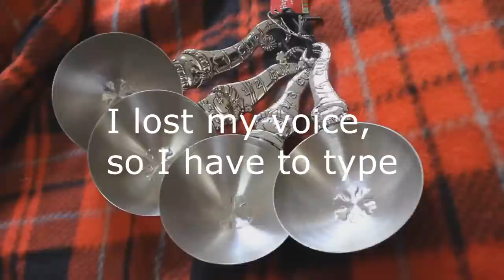Measuring Cups Winner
Congratulations to my winner!
You can find the cups here if you wish to purchase them:

Pay attention to the video. You need to follow the instructions.

I only have four cards gone as of this very moment.

Please "Like" my video, if you liked it. Like it even if you don't ;)

Share!  Sharing is caring. Click on the share button so your friends can also enjoy this video.

If you enjoyed this recipe or craft and you plan on making it at a later date, the easiest way to access it later is to "Favorite" it.

Comment!! By commenting, I get to know who YOU are! Eventually, I end up knowing your name and I feel like that gives us a better bond than an unseen name. You can even just leave me a smiley face because who doesn't love smiley faces?

If you reached the end, and I told you to email me, I will be doing a drawing via email to those that replied and I will be contacting you and sending you something in the mail. :)

It's free and comes with a money back guarantee!
, you can put a check mark in front of "CookingandCrafting" and check the box for "email with new uploads", you will receive an email the minute I upload a video. How sweet is that function?

Tammy and I have been friends for many years and met here on YouTube!  Since then we have met up in real life many times. You will LOVE her tutorials and learn how to decorate cupcakes better than most bakeries do.  She lives in Canada, but I really wish she lived next door.

Lastly, smile!  I like it when you smile :)